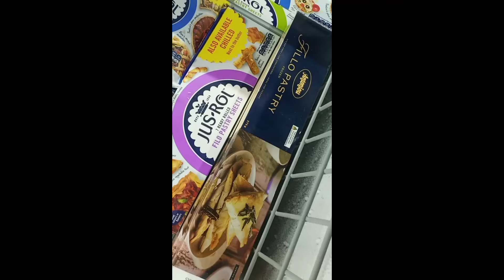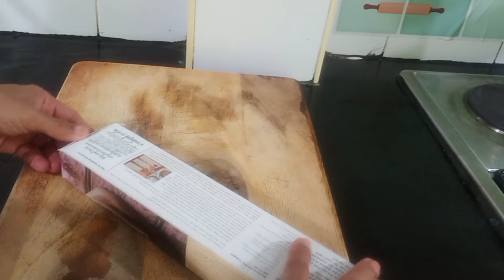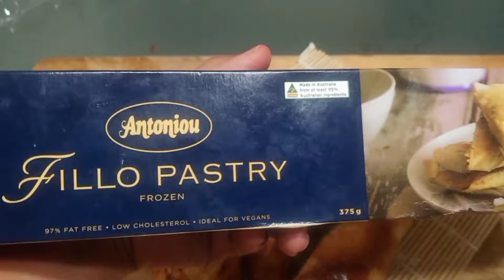Beef puff เมนูจากแป้งฟิโล่ ทำง่ายมากๆแคลไม่เยอะด้วยนะ